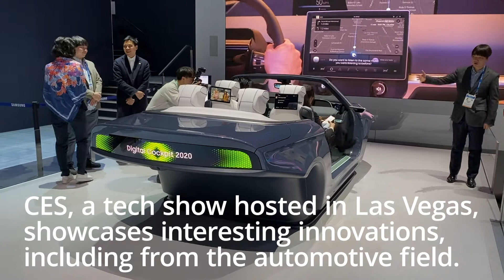CES 2020 automotive technology round-up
CES, a tech show hosted in Las Vegas, showcases interesting innovations, including from the automotive field.

Here are some of this years highlights:

- Sony Vision-S  -  This autonomous car concept features 33 sensors inside and out to monitor both people and objects.
- Bisch Virtual Visor  -   The LCD screen is capable of blocking out only sections of light that are hitting the drivers eyes.
- Mercedes-Benz Vision AVTR  -  This mash-up of Mercedes and the blockbuster film Avatar is a futuristic, eco-friendly concept.
- Land Rover Defender Tech  -  It's revealed that the new Defender will come with a dual-eSim set-up that can be updated.
- NAWA Racer e-Bike  -  It's hybrid battery tech claims to offer 10 times more power and five times more energy  than traditional set-ups.